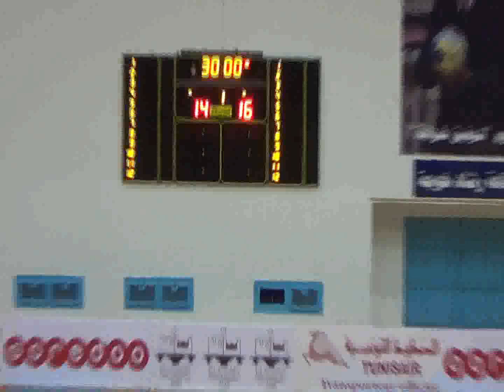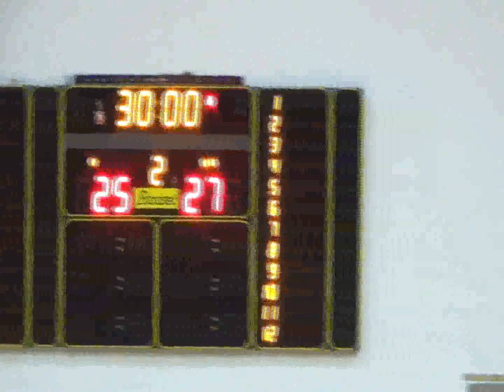Tournoi International feu Rafik Khouaja à Mahdia : Tunisie Suisse